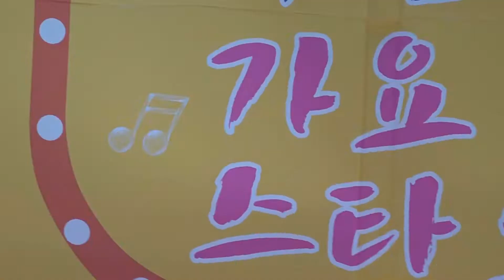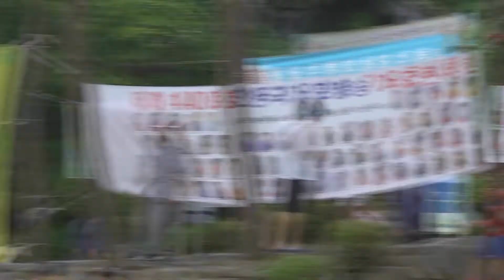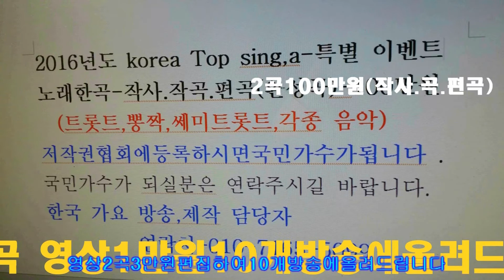이성대(작곡가)-작품발표회=남한산성 특설무대=한국 가요 방송 가수 총연합회 본사.010-7165-5099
이성대(작곡가)-작품발표회=남한산성 특설무대=한국 가요 방송 가수 총연합회 본사.010-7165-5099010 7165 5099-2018년korea TOP sing.a-특별 이벤트
1곡 에=100만원

21세기는움직이는스마트폰시대 한국 가요 방송 은
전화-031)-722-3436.